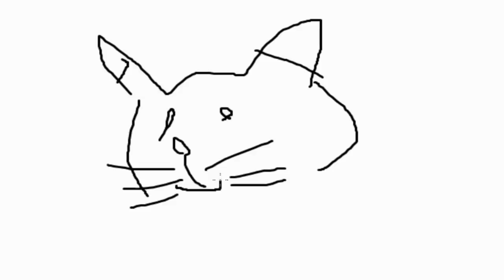【狼ゲーム】狼となった俺に狙われるリツちゃん・・・いったいどうなる！？ #6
人狼ジャッジメントの動画を毎日19時に上げてます！
生放送も毎日やっています›‹